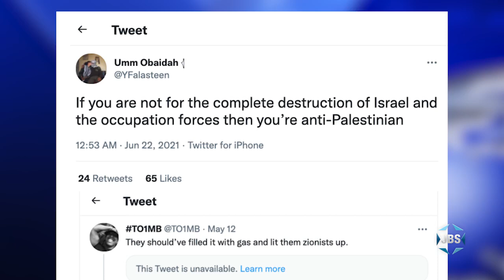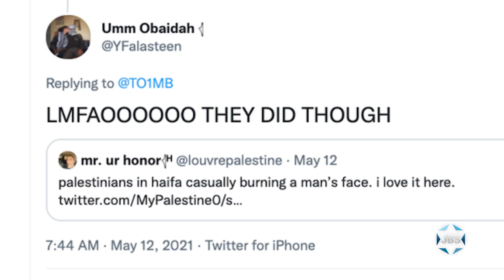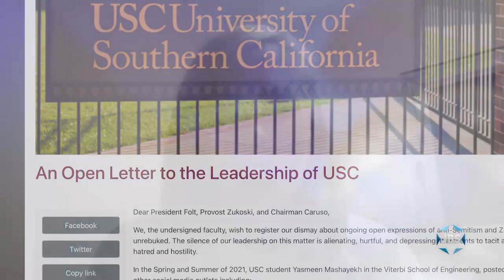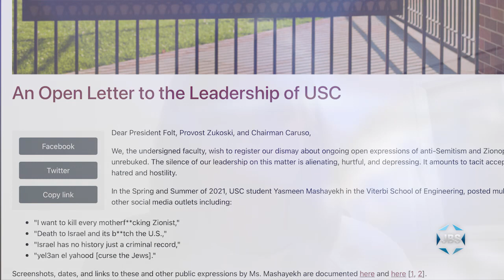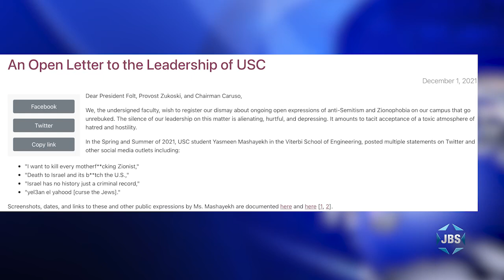In the News: USC Antisemitism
USC student senator for Diversity Equity and Inclusion shared abominable antisemitic tweets. Amid faculty outcry to act against antisemitism, USC is yet to act. Emily Schrader, a USC alum and a social activist, joins Shahar Azani to discuss the matter.